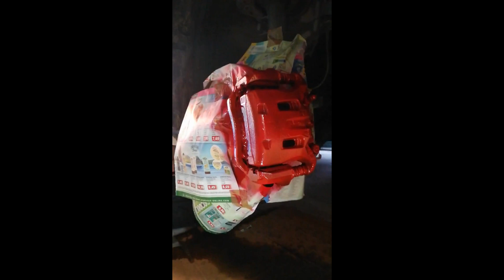verniciare pinze 1080p 30fps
Ho verniciato le pinze freno di Nissan Qasqai J10.
Ho risparmiato 500 euro di caroziere
1. Solevare la macchina e meterla in siccureza
2. Smontare la ruota
3.Pulire le pinze
4. Mascherare con carta le parte che non si devono verniciare
5. verniciare con lo spray per alta temperatura che di trova in commercio

trovate anche a Brico

Se avete domande o volete darmi consigli , mi potete scrivere qui in commenti.

Vi potete inscrivervi a questo canale, in modo che restiamo in contatto per altri video che li ho in progetto
Potete anche premere su campanello , in modo che Youtube vi avvisa, quando un nuovo video e stato pubblicato.